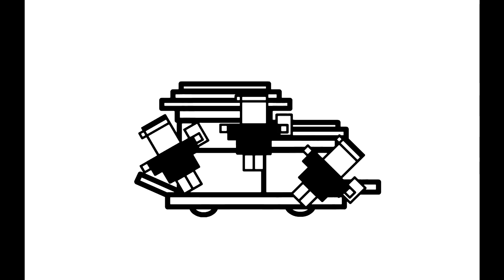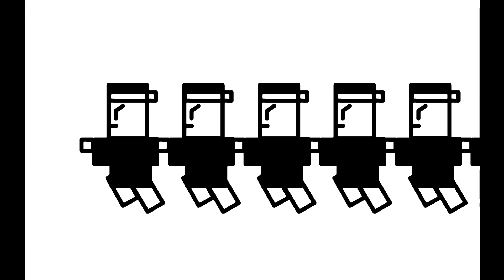「うわさのまつり」だんじり太郎が復活!osaka Matsuri Anime Danjiri_taro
泉州レゲエの名作「うわさのまつり」、そしてだんじり太郎がリマスター版で復活しました（岸ぶら動画館で無理言うてお願い…）。この愛らしいお顔、動き、そして泣けるレゲエをチェックしちゃってください。だんじり祭の文化、イメージを膨らませていただけると光栄です。
※動画の二次利用などに関しては「岸ぶら利用規約」に準拠します。ご確認ください。